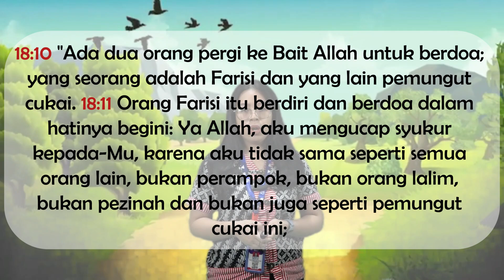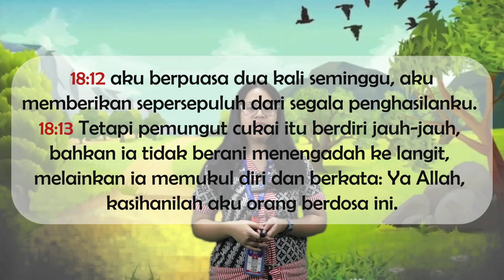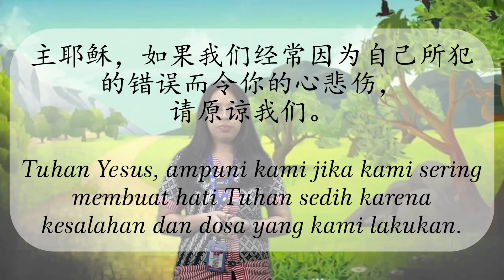Bidston Sentral (Mandarin)- JUJUR MENGAKU DI HADAPAN ALLAH